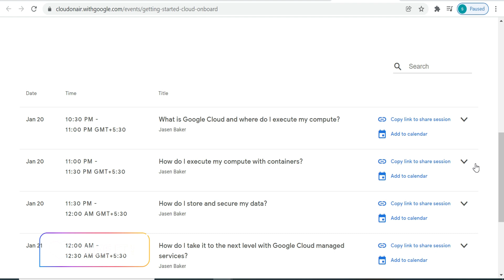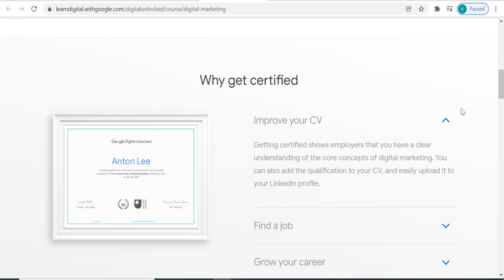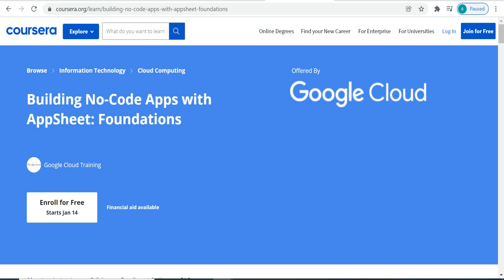Google launched Free courses with certification | Google Cloud | No Code APP | Digital Marketing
Google Newly launched Free courses with certification | Google Cloud | No Code APP | Digital Mark

FREE No-Code App Development Course by Google Cloud
Free Google Cloud Fundamentals Training
Google Free Digital Marketing Course Free Certification

Learn On Demand Skills For Free

✨ Topics Covered ✨
google free courses
google free certification exam
google exam voucher
learn google courses
free online google courses with certificate
google certification training
free google training
google learn free course
free cyber security training
certified ethical hacker certification
ethical hacking course online
best cyber security courses online
free cyber security certifications
learn cyber security free
ceh ethical hacking
free cyber security awareness training
learn cyber security online free
google exam vouchers free
free google office courses online certificate
free google training
free cloud certification
free courses
free courses for students
free certificate
free courses online with certificates
virtual internship with certificate
virtual internship program
online learning for students
free courses websites
online government certifications
simplilearn
linkedin free online courses
free lynda courses
free online coourses with certificate
linkedin learning subscription for free
linkedin courses free
free courses
digital marketing certification
linkedin learning certification courses
best courses in linkedin learning
learn python online free
web development courses with certificates
massive open online courses
AWS courses
AWS certification
AWS certificate
ASW course
AWS training
Free Course
Free Training And Internship
python free course
python free certificate
python internship
python internship for students
internship for college students
machine learning free course
machine learning free certificate
machine learning free internship
ml best resource
cyber security
ethical hacking
Free Training
Free Course With Certificate
free courses
free training
free certificate
data analysis courses for beginners
free online marketing courses
learn data analytics
best online marketing courses
learndigital with google
data science online training
free online marketing courses with certificates
google free digital marketing course digital garage
learn data science online
data analysis training
best machine learning course online
super data science machine learning
best way to learn data science
free digital marketing certification
free social media marketing course
learn statistics for data science
google free ai course
machine learning free online course